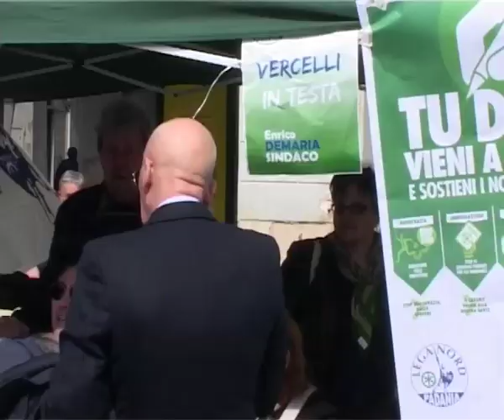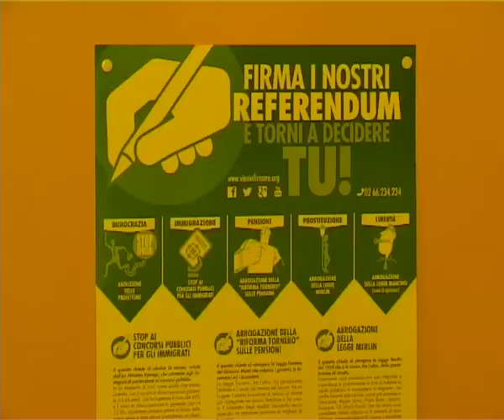VIENI A FIRMARE - Salvini intervistato a Vercelli per la raccolta firme dei 5 referendum